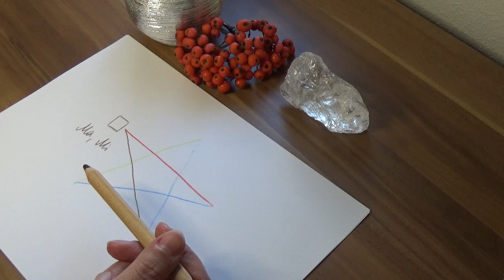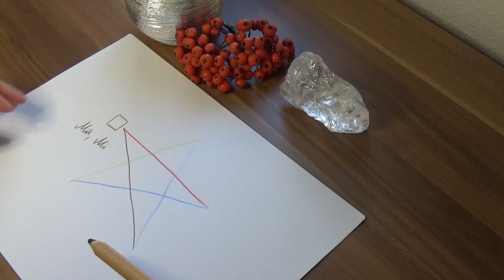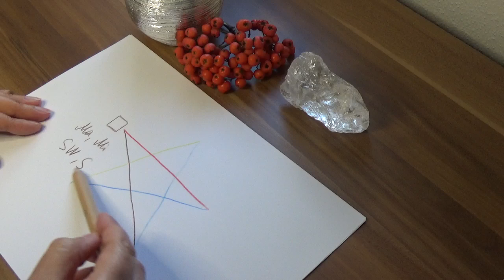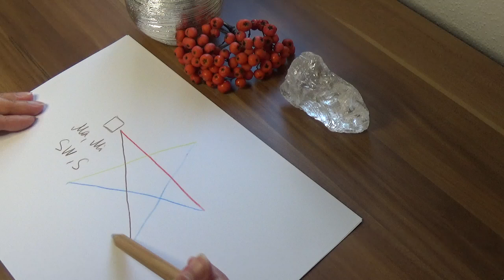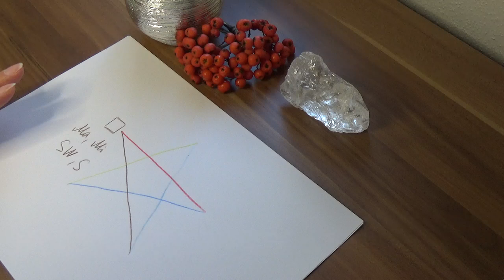5 Elemente, Tagundnachtgleiche, Mabon